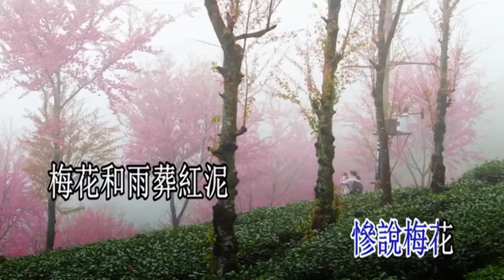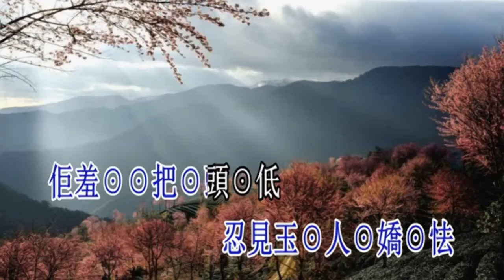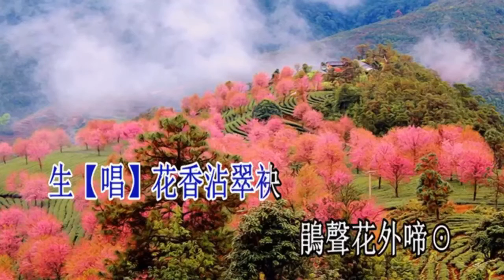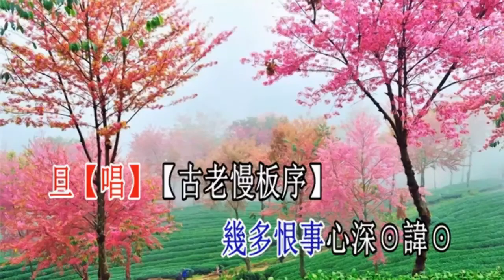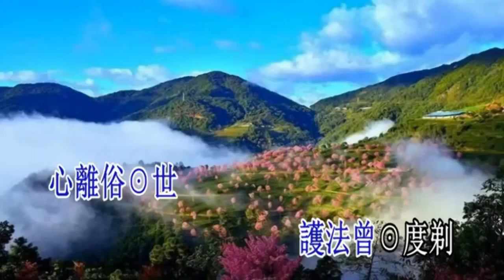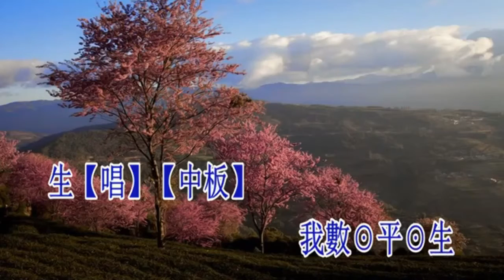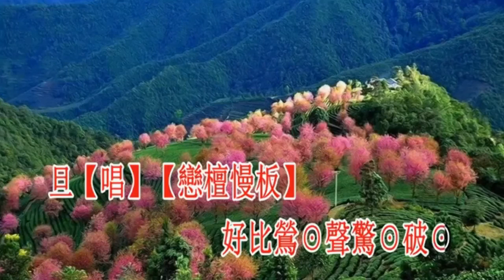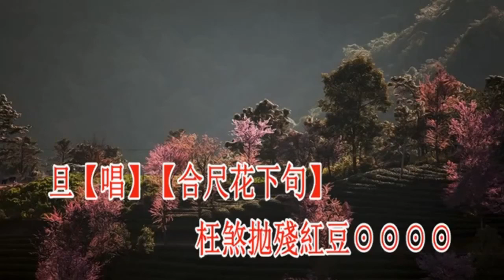O 梦断樱花廿四桥– 子喉伴唱版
Thanks to R.Jong  at 寶光工作室  for the video